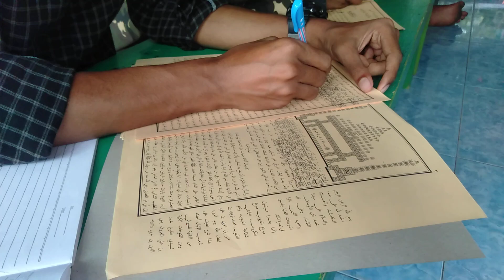viral...santri tetap semangat pengajian kitab Romadhon...